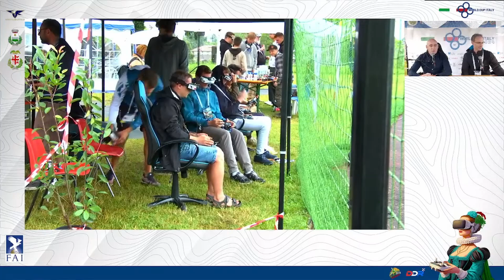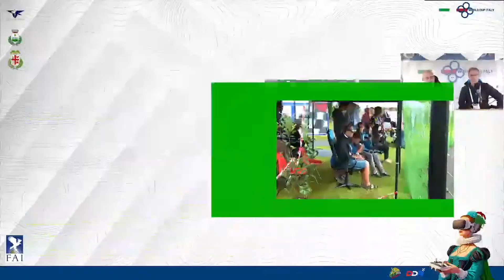FAI Italy Cup 2024. Second double elimination run.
It was hard to qualify to top 32 pilots and conitnue fighting...